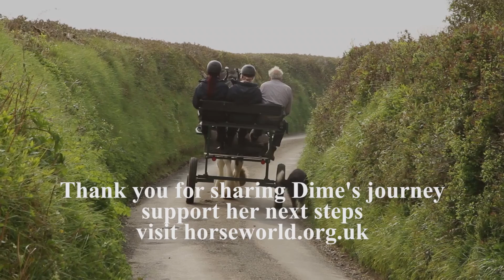HorseWorld - Dime's Story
Help give Dime, a rescued Shire horse, a new start in life

Heavy horse enthusiast Martin Clunes, of ITV’s Doc Martin, has lent his voice to Dime’s Appeal.

Martin Clunes is asking supporters to become part of her journey by helping HorseWorld to equip her with a harness and cart. Learning to work in harness is an exciting next step for this once abandoned and neglected mare – watch her first steps narrated by Martin in HorseWorld’s video, Dime's Story.

Dime needs to be fitted with the correct equipment so she can develop her new skills safely and comfortably in confidence; a custom fitted heavy horse harness can cost close to £2,000, plus she will require a cart, harrow and other tack to fulfil her new working role. Furthermore, the daily upkeep of caring for a Shire horse is no cheap business either. Dime’s veterinary, farriery and dental bills together with her feed and hay costs the rescue charity thousands of pounds a year. To find out more and to donate to Dime’s Appeal, visit horseworld.org.uk.

Dime came to HorseWorld in 2017 as part of a fifteen-hour rescue operation involving multiple equine charities. She, with another eighteen Shire horses, had been abandoned. With the Winter drawing in, the herd were becoming dangerously malnourished and would have been unable to withstand the coming wet and cold weather. HorseWorld’s Managing Director, Mark Owen was “surprised that so many of this valuable breed would just be left with no provision to get them through the winter."

Two years on from her rescue, Dime has been introduced to the harness for the first time under the expert supervision of HorseWorld supporter and heavy horse trainer Jonathan Waterer. Two of the charity’s Trainers, Jodi Thomas and Vicky Greenslade, were able to travel to Jonathan’s North Devonshire Farm along with Dime to learn the basics of heavy horse driving.

“We have been so grateful for Jonathan’s help and expertise” said Jodi. “Most of the training we do at HorseWorld is groundwork with unhandled horses, progressing on to ridden work. Whilst we have trained smaller ponies to drive, Dime weighs almost a ton and we were keen to work with Jonathan’s guidance, experience and knowledge of Shires.”

When HorseWorld was founded in 1952, heavy horses like Dime were common. HorseWorld began by offering homes to working horses that were being replaced by vehicles and machinery, in fact the first horse we ever rescued was a Shire horse called Ben. They are part of the charity's heritage.With less than 1,000 Shire horses left in the UK, HorseWorld are thrilled at the chance to set Dime up for a working future.

With support from Martin Clunes, Jonathan Waterer and the public, Dime has been given the opportunity to gain a new purpose in life and is set to become part of British heritage once again.

Dime’s Appeal was created to enable HorseWorld to purchase the equipment needed to bring Dime into work and to maintain her upkeep. The charity currently provides for 104 rescued horses onsite in Whitchurch, Bristol and requires ongoing funds to maintain its high levels of care. Any additional funds raised as a result of Dime’s Appeal will go into rescuing, rehabilitating and rehoming equines in need.